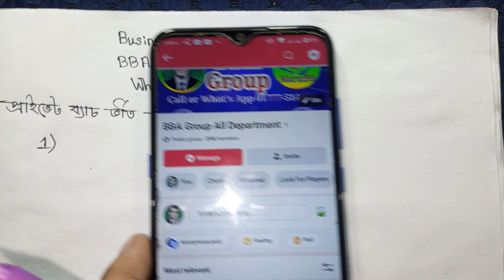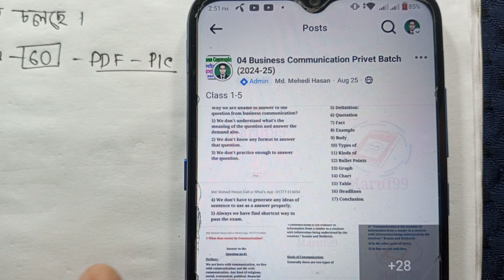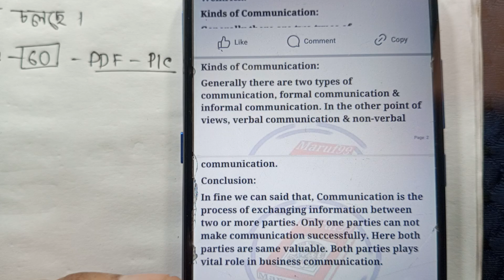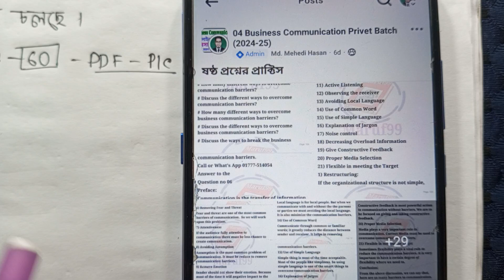Business Communication 2nd Year 7 দিনে পাস করতে অনলাইন ব্যাচে ভর্তি হতে পারেন